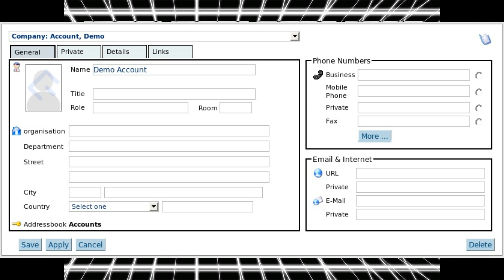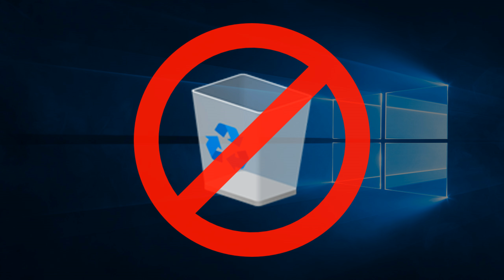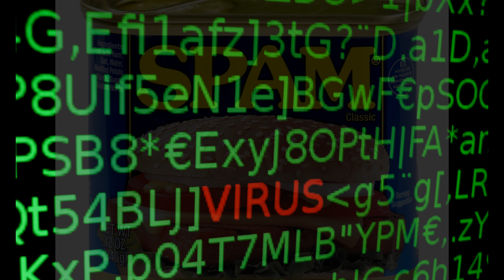Die größten Mythen zur IT-Sicherheit 4K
Das Internet wird immer stärker zur Plattform von Kriminellen. Es ist regelrecht ein Wettrennen zwischen Gut Und Böse. Selbst mit entsprechender Sicherheits-Software ist man nicht von diesen Cyberkriminellen geschützt. Hier gibt es einige wichtige Verhaltensregeln die Euch besser von den Gefahren im Internet schützen sollen.